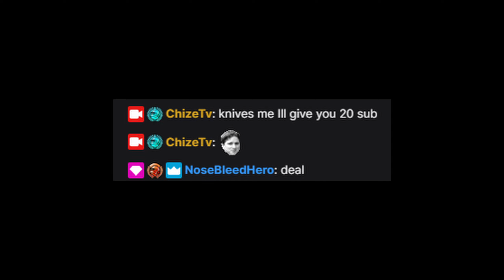Thank you 2021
if yes, pls comment and like.